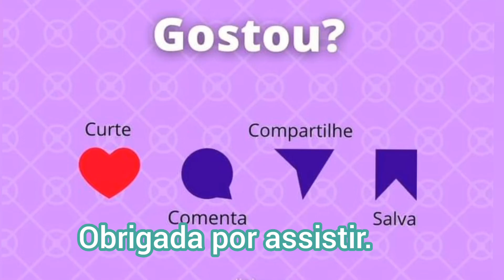rotinadeumamulherdocampo em Santana da Boa Vista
Santana da Boa vista,tur rural, Qualidade de vida ,Beleza natural, imagens valem mais que mil palavras.